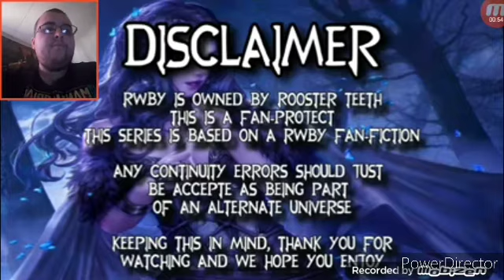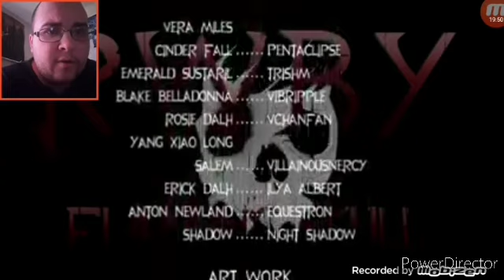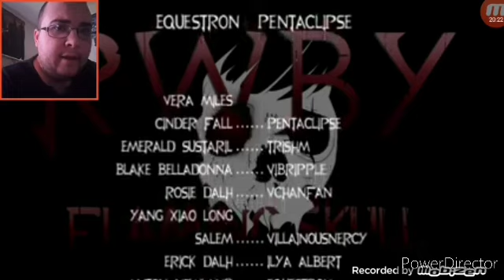RWBY Mythology: RWBY Flaming Skull S2 Ep.2: "To Find My Own Way" (Night Shadow) Reaction